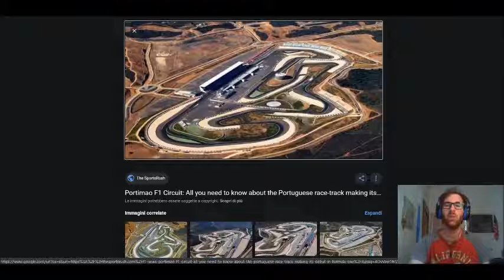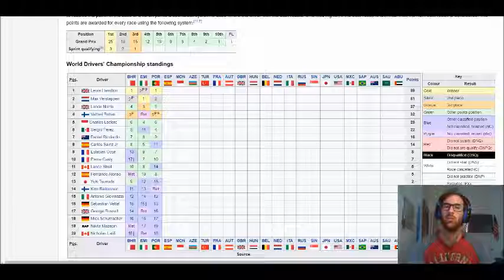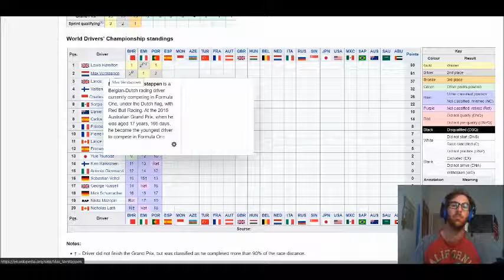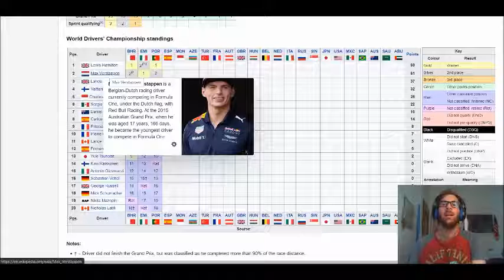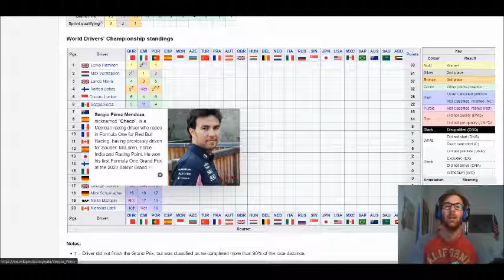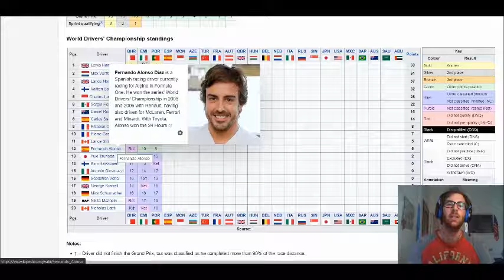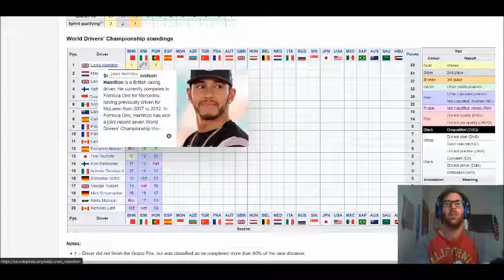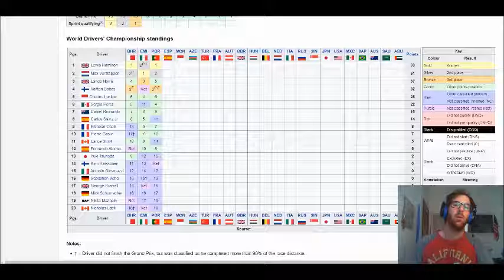97° vittoria per Hamilton a Portimao. Verstappen 2° limita i danni nonostante la strategia orrenda